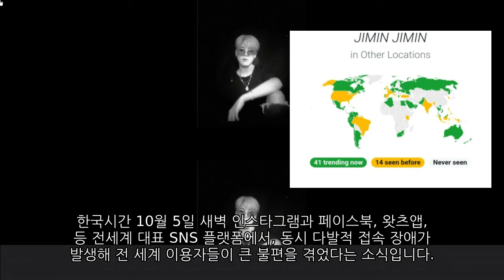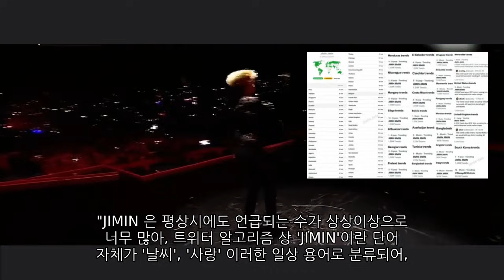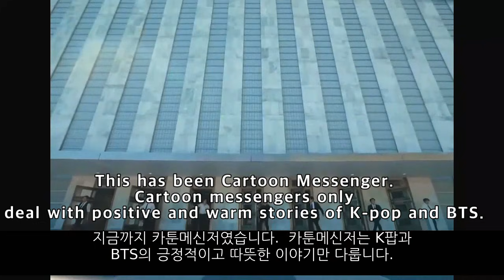[BTS방탄소년단]76개 국가에서‘JIMIN’이유로 SNS가 마비되는 초유의 사태발생! 핵이 떨어져도 지민! BTS​​​​​​​​​​​​​​​​​​ "JIMIN" SNS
[BTS방탄소년단]76개 국가에서‘JIMIN’이유로 SNS가 마비되는 초유의 사태발생! 핵이 떨어져도 지민! BTS​​​​​​​​​​​​​​​​​​ "JIMIN" SNS paralysis!